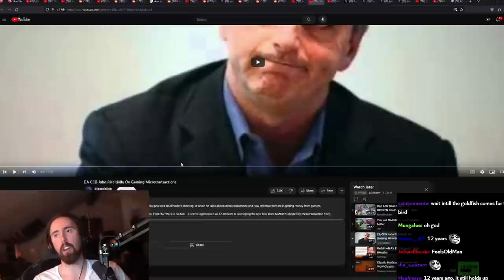Unity CEO on Gaming Microtransactions (Leaked Speech)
Asmongold Clips / Asmongold Reacts To: Unity CEO on Gaming Microtransactions